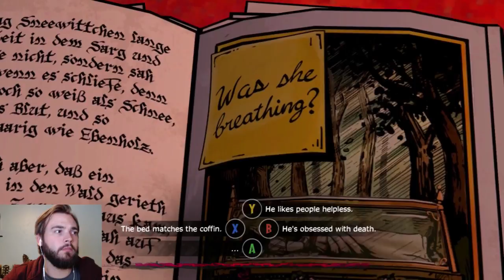The Wolf Among Us - Episode 2: Smoke & Mirrors - Xbox One Gameplay